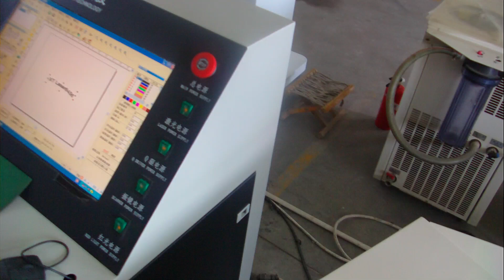co2 marking on tires